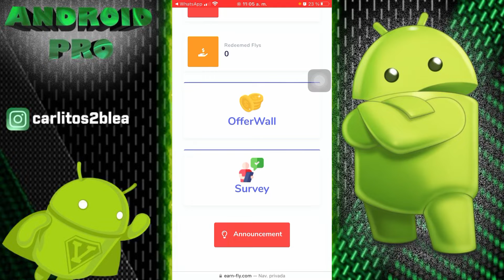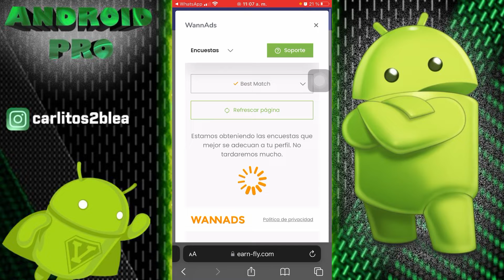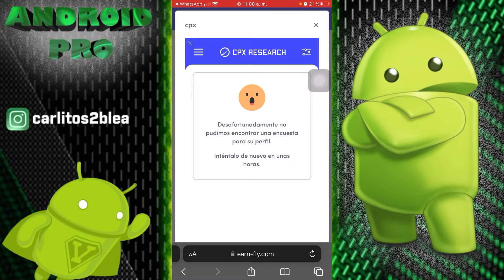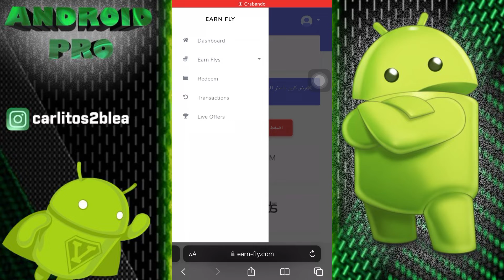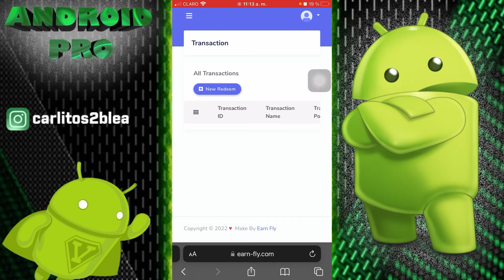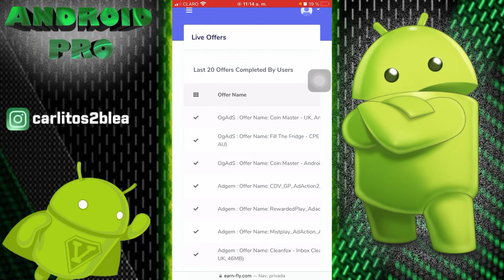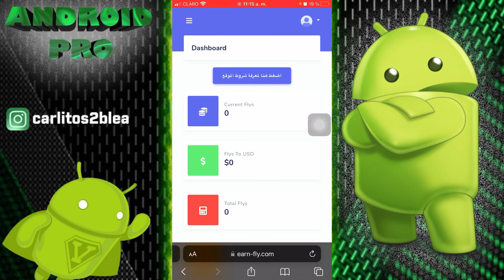NUEVA PÁGINA WEB QUE PAGA! 😱 [Earn Fly] 💸 🟣 WEB PARA GANAR DINERO A PAYPAL 2022 [$15.00]🤑🔥